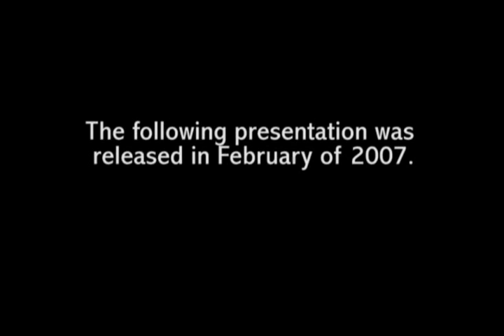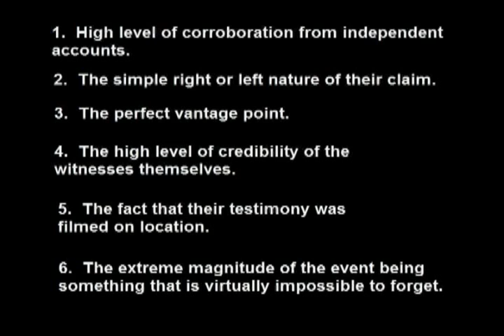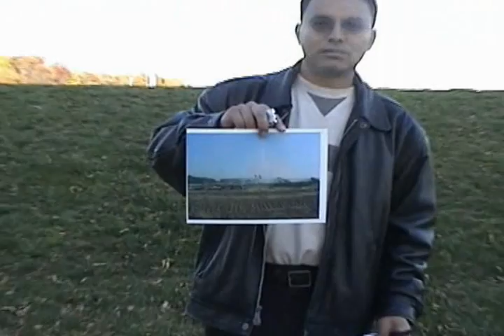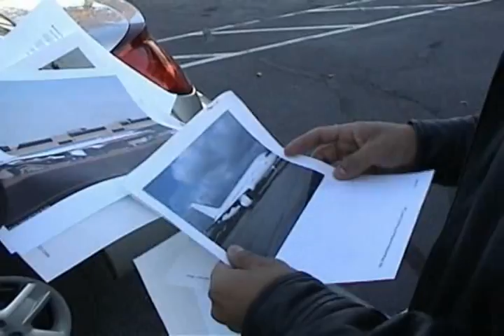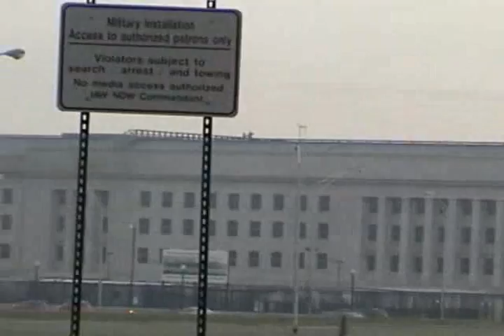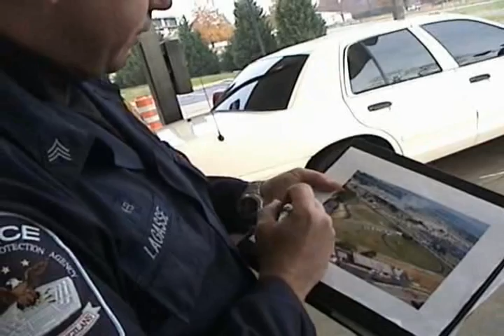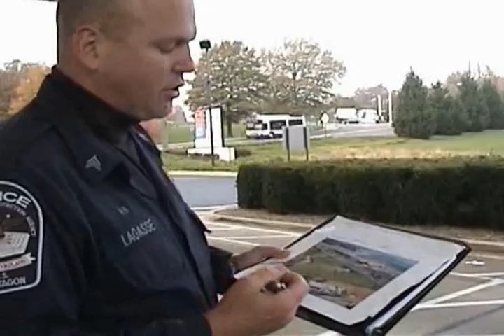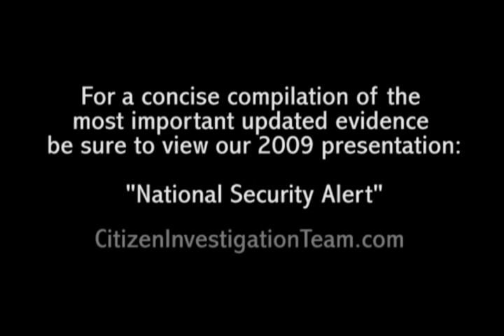The PentaCon - Smoking Gun Version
This full-length video was Citizen Investigation Team's first presentation that was originally released in February of 2007.  It features extended versions of the interviews with auto mechanic Edward Paik, gas station employee Robert Turcios, Sgt. William Lagasse, and Sgt. Chadwick Brooks, excerpts of which are seen in the 2009 presentation "National Security Alert".  Although in this video CIT refers to an upcoming "Researcher's Edition", the information intended for that video was instead released within several videos put out between 2007 and 2009 as the investigation continued.  by clicking on "evidence" and then "supplemental presentations".